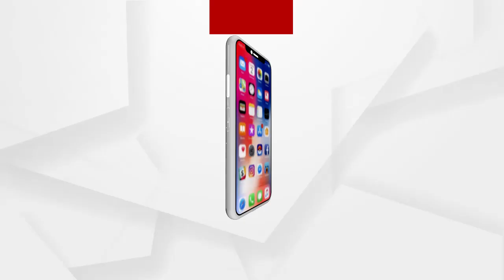‘ଓଡ଼ିଶା ଇତିହାସ’ ପୁସ୍ତକକୁ ଉନ୍ମୋଚନ କରିଛନ୍ତି ପ୍ରଧାନମନ୍ତ୍ରୀ ନରେନ୍ଦ୍ର ମୋଦି